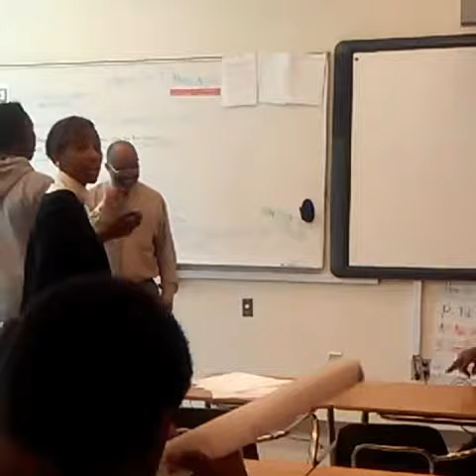A Non-Therrell teacher is gussin answers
IG me @Iam_lcf_red n  my bruh @1kzed